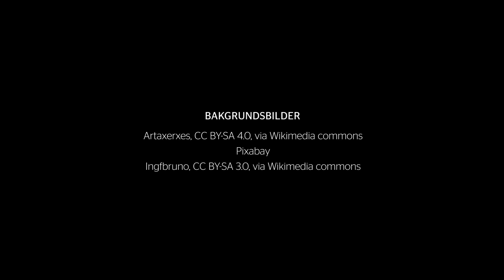Bär pk-medier skuld när svenskar chockas över Trumpvinsten? | Veckans nyheter valspecial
Hur kunde opinionsundersökningarna ha så fel om Trump? Varför röstade många latinamerikaner på honom? Och hur ska besvikna svenskar hantera sina känslor efter valet? Det är frågor som tas upp i det här valspecialavsnittet av Veckans nyheter. Även en teologisk fråga kopplad till valet diskuteras.

VECKANS NYHETER är ett nyhetsprogram från Världen idag. Några av veckans händelser presenteras av Världen idags nyhetsredaktör Sara Andersson. Ledarskribenten och bibelläraren Sven Almkvist analyserar nyheterna ur ett kristet perspektiv.

Har du önskemål på frågor som du vill att vi pratar om?

00:00 - Intro
00:41 - Bestörtning i Sverige när Trump vann
06:26 - Hur kommer USA och världen påverkas?
13:07 - Veckans lista: Svens tips till besvikna svenskar
15:05 - Veckans teologiska fråga: Straffar Gud länder i dag?